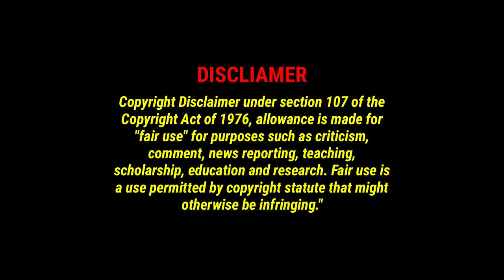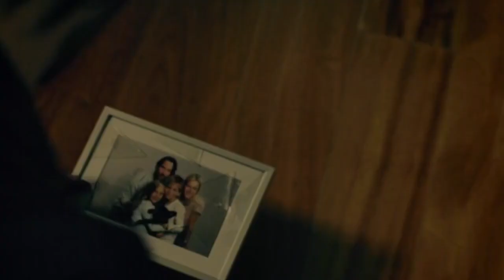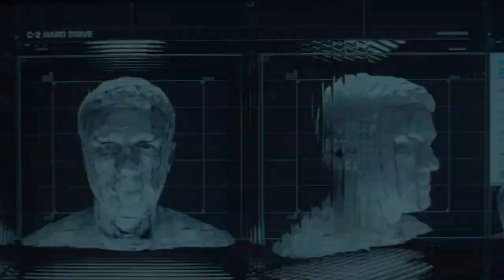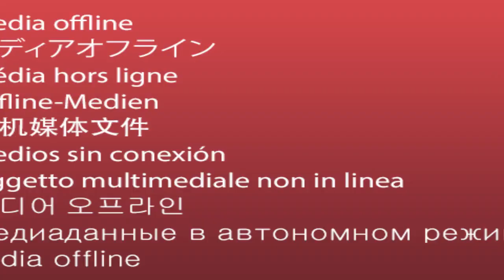Ana De Armas | Embracing the Magic of Talent and Beauty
Join us on a captivating journey into the world of Ana de Armas, the talented and beautiful Cuban-Spanish actress who has bewitched audiences worldwide. From her early days in Spanish cinema to her breakthrough Hollywood roles, we'll explore the mesmerizing magic of Ana de Armas. Discover her unforgettable performances in films like "Knock Knock," where she exuded seductive allure alongside Keanu Reeves, and "Blade Runner 2049," where her ethereal beauty shone in a futuristic world. Delve into the mystery of "Knives Out," where Ana's emotional depth left us spellbound, and witness her electrifying presence in the latest James Bond installment, "No Time to Die." Brace yourself for the gripping thriller "Deep Water," where Ana's talent and charm captivate alongside Ben Affleck. And don't miss "The Night Clerk," where she navigates complex emotions in a psychological masterpiece. Let the magic of talent and beauty ignite your cinematic experience!